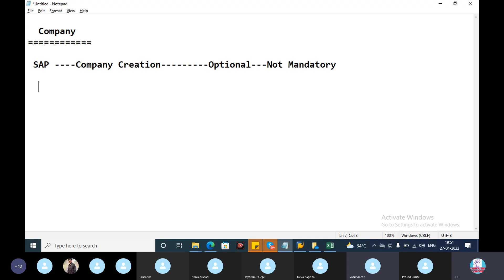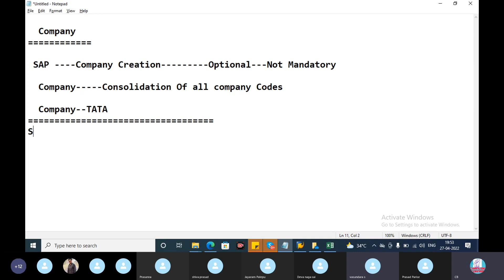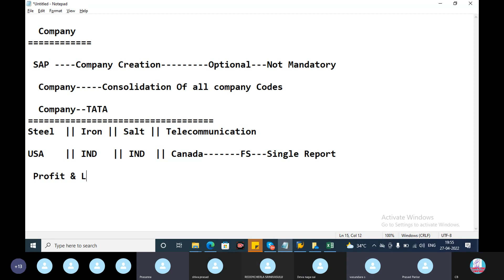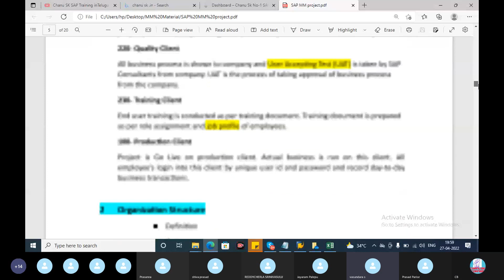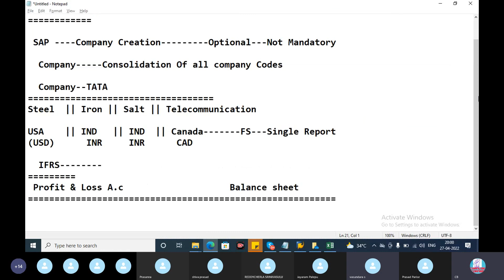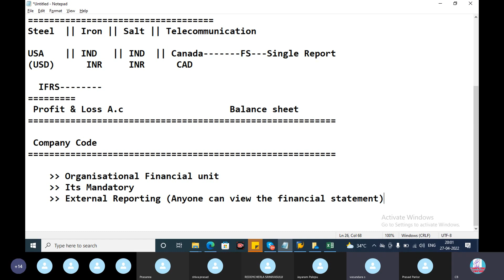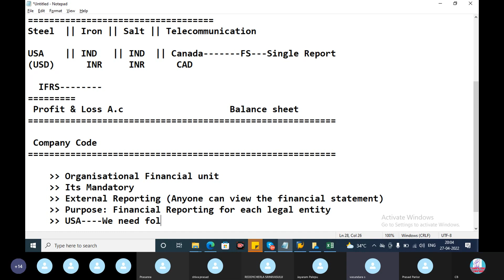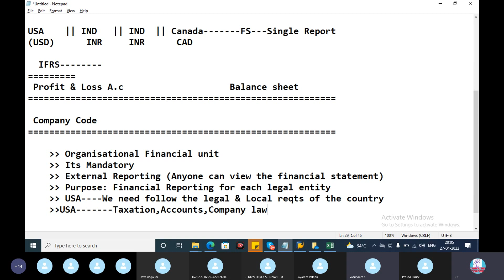SAP FICO Videos in telugu| How to create Company code in SAP| S4HANA Finance Telugu Videos